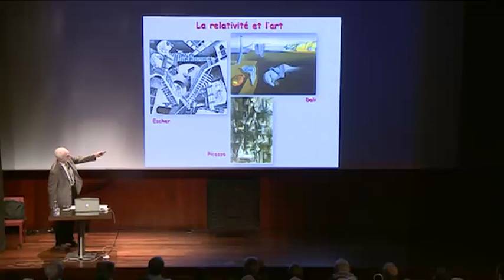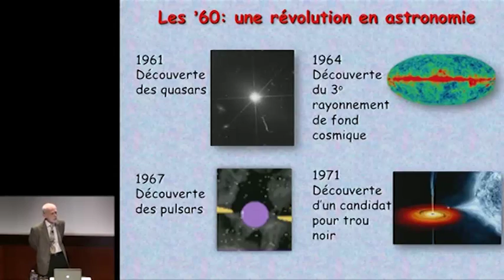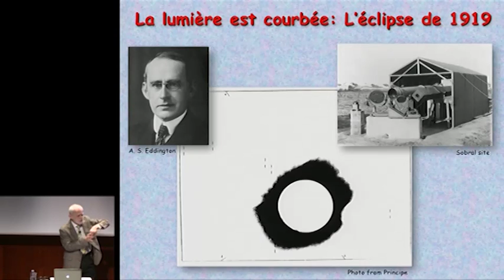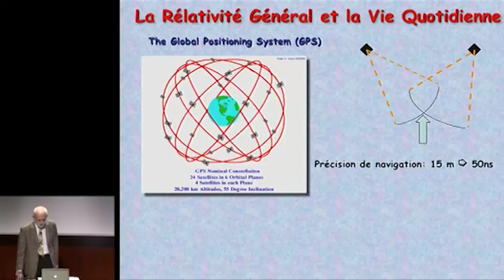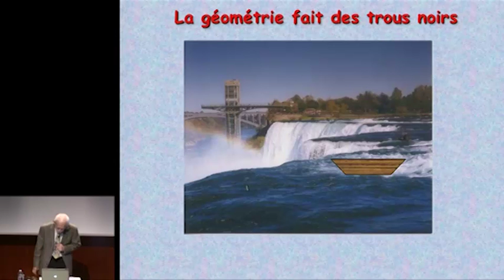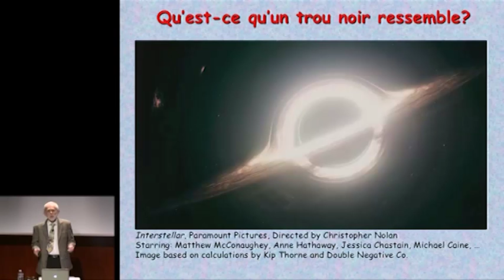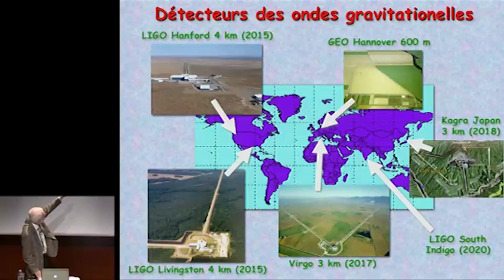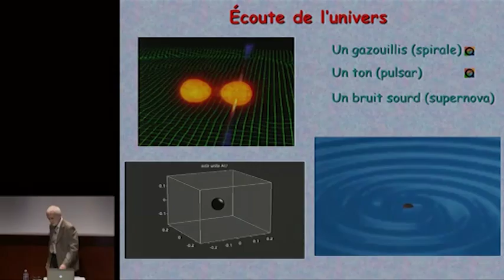La Relativité Générale et l'expérience : du système solaire aux trous noirs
La relativité générale et l'expérience : du système solaire aux trous noirs par Clifford Will
Les mécanos de la Générale : Einstein, 100 ans de la relativité générale